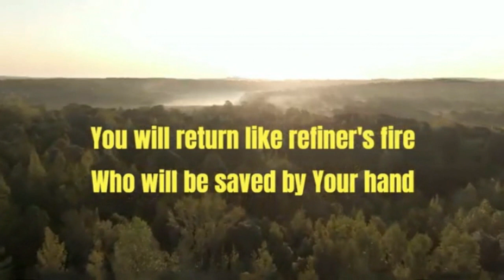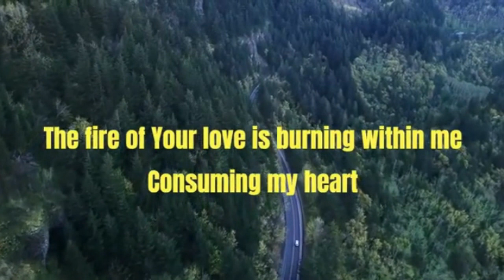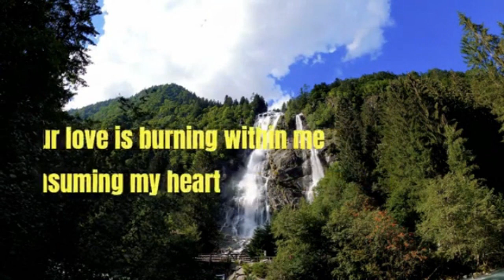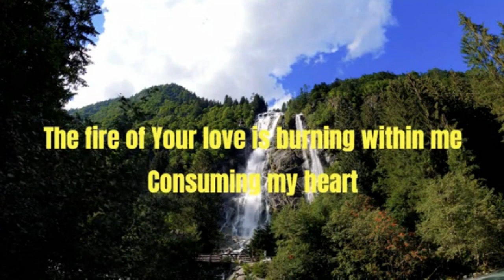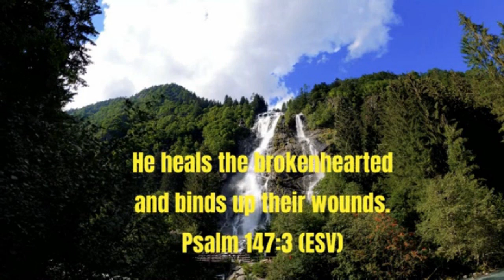The Fire of Your Love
Paul Wilbur